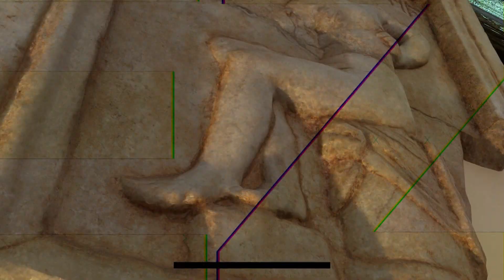RENDEZVOUS 31.1.2023. PODCASTI I ALTERNATIVNI MEDIJI KAO IZVOR INFORMACIJA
gosti: IVAN VORAS, Podcast Surove strasti i KHAN, RilTok Podcast